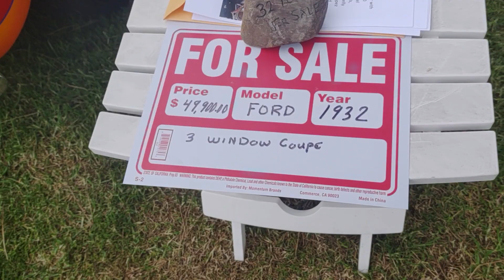Mayfair Park Summer time Round up 2023 car show Lakewood CA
Summer Time Round Up! car show Lakewood Mayfair Park